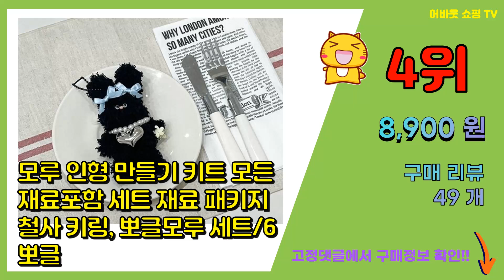모루인형만들기 추천 판매순위 Top10 || 가격 평점 후기 비교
❤️❤️❤️요즘 가장 많이팔린 모루인형만들기 추천❤️❤️❤️

[00:01]
10위. 모루인형 키링 만들기 키트 모루철사 DIY 재료 부자재, 뽀글모루 A 6종 코디 키트 [11,800원]

[00:06]
9위. #[모핸] 15mm 털 철사 모루, 1개, 10색 혼합   [16,400원]

[00:11]
8위. #[1+1세트] LOGRO 모루인형 키링 만들기 세트 DIY 키트 [모든 재료 포함], 라이   [10,980원]

[00:16]
7위. 밍블밍블 모루 인형 만들기 10종 DIY 키트 재료 부자재 키링세트, 밀짚모자-포도소다, [9,800원]

[00:21]
6위. 알앤소코떼 모루인형 만들기 재료 애착인형 DIY 키트 1set, 1개 [12,160원]

[00:26]
5위. 모어퍼플 모루 인형 키링 만들기 6종 키트 공예용 뽀글모루 모루철사 DIY 재료, 1세트, [14,800원]

[00:31]
4위. 모루 인형 만들기 키트 모든재료포함 세트 재료 패키지 철사 키링, 뽀글모루 세트/6 뽀글 [8,900원]

[00:36]
3위. yarna 철사인형 + 핀타입 인형눈 4mm x 2p + 컬러미니삼각코 2종 + 컬러와이어 [3,860원]

[00:41]
2위. #[1+1세트] LOGRO 모루인형 키링 만들기 세트 DIY 키트 [모든 재료 포함], 크림   [10,980원]

[00:46]
1위. 모루인형 만들기 DIY 키트 18종 세트, 1개, 12번 초록 개구리 세트 [6,700원]